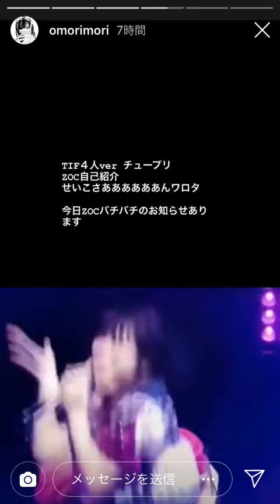family name 大森靖子ピアノver